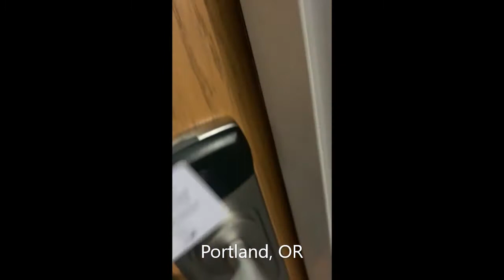Sheltie and Rhodesian Ridgeback puppy go on a roadtrip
We took our sheltie (Isla) and rhodesian ridgeback puppy (Ruuxa) on a road trip over thanksgiving!